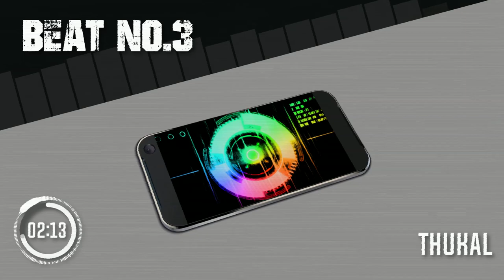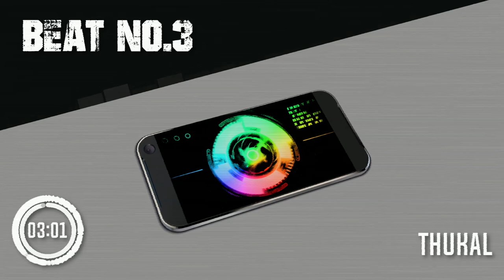Thukal - Beat NO 3 (No Copyright music - FREE DOWNLAD)